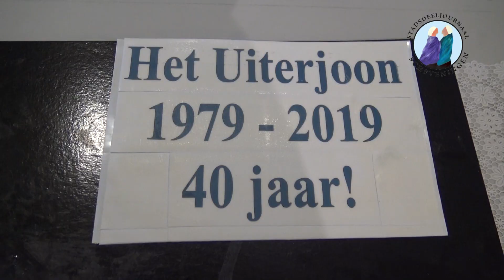Aftrap 40 jaar Uiterjoon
Het Uiterjoon bestaat 40 jaar  aftrap 19 september 2019.  Er komt een hele feestweek.